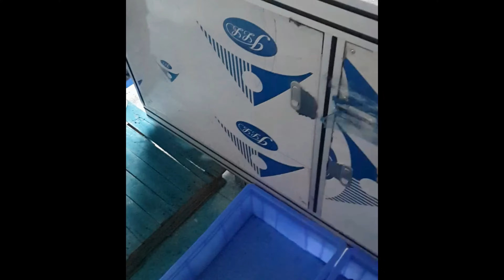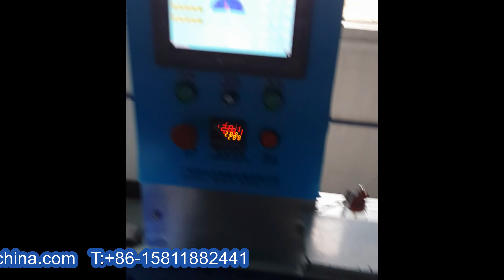toilet cleaner Bathroom cleaning product wrapping machine automatic household soap wrapper 藍泡泡包裝機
model YX-SW01 toilet cleaner Bathroom cleaning product wrapping machine automatic household soap wrapper 藍泡泡包裝機designed and manufactured by our engineer team in cosmetic&food&pharma making and packaging machinery is widely used in the daily chemical industry like sanitary product wrapping packing and such like.We as a famous manufacturer moreover can design and produce the packaging machine according to the special requirements from customers.
Auto toilet blue block cleaner film warpping maechine, which use for dress wrap of toilet blue tablet. check techway-auto.com
Main Features of toilet cleaner Bathroom cleaning product wrapping machine automatic household soap wrapper 藍泡泡包裝機
Using the cam-driven design, running compact, good packing effect, fast packing speed, speed of packing is 3-4 times the General Manual.
Self-test failure function, clear failure display.
PLC interface control, parameter setting quickly.
You replace the mold to facilitate debugging easy and fast.
Simple driving system, reliable working and maintenance more convenient.
All control through software.
Basic parameter of model YX-SW01 toilet cleaner Bathroom cleaning product wrapping machine automatic household soap wrapper 藍泡泡包裝機:
Working speed YX-SW01 40-50pcs/min
Soap Size Diameter φ40--φ60mm
High 115-50mm15--50mm
soap warapping machine
Wrapping film Size Roll Outer φ≤300mm
Packing paper width 90-140mm
Roll Inter φ≤75mm
Label Size Roll Outer φ≤500mm Label Diameter φ≤50mm
Roll Inter φ≤75mm width 0.025~0.05mm
Power: 1.5kw 110V/220V/ 50Hz
Air pressure 0.6MPA
Machine Weight 700kg Size:1950*1450*1650mm
Our Factory since 1992 has been manufacturing the cosmetic&food making and packaging machinery.In these field we have the experience rich enough to solve the questions encountered by our customers from both home and abroad.For more information about various high quality machinery like model YX-SW01 toilet cleaner Bathroom cleaning product wrapping machine automatic household soap wrapper 藍泡泡包裝機,please email via or browse our